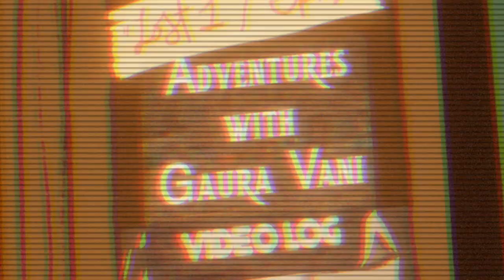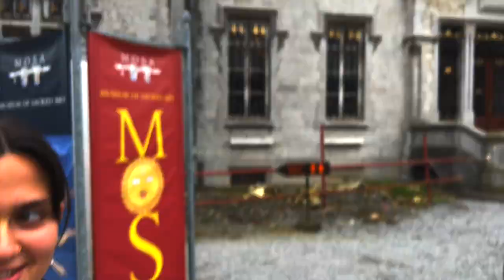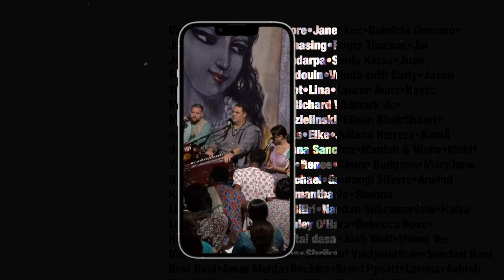What Happens In Radhadesh Mellows, Stays With Us. [Vlog ep.2]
If you would like to see more of these adventures and want to support the art of Gaura Vani and his collaborations, we would be honored if you subscribed Thank you!

Thank you to Radhadesh Mellows Audio/Video Team for providing such clear and quality media!